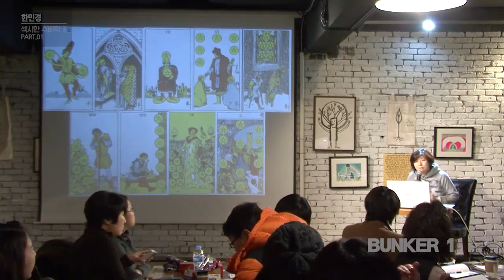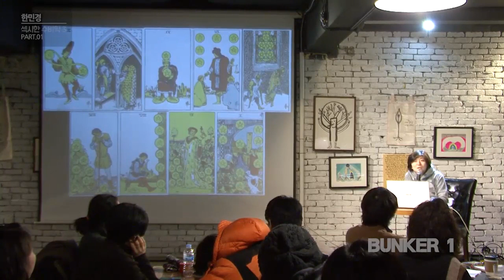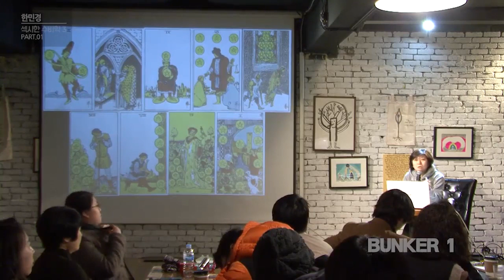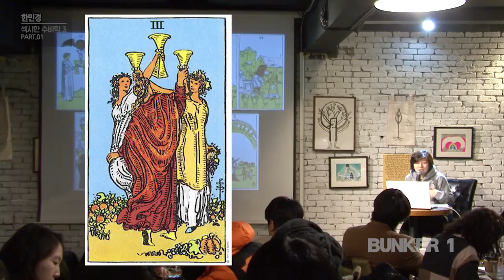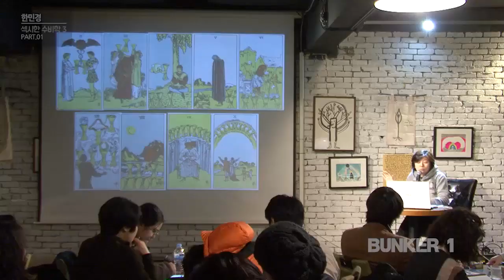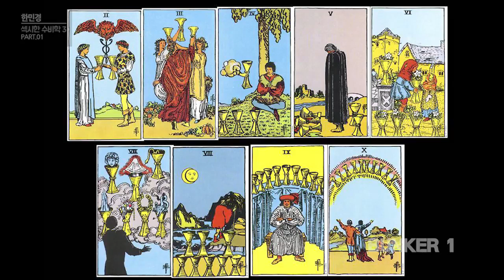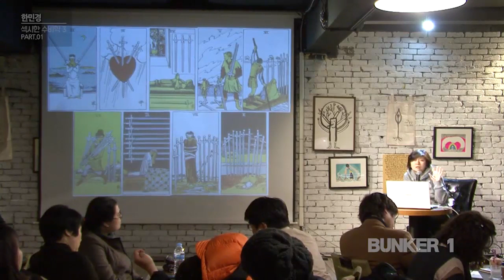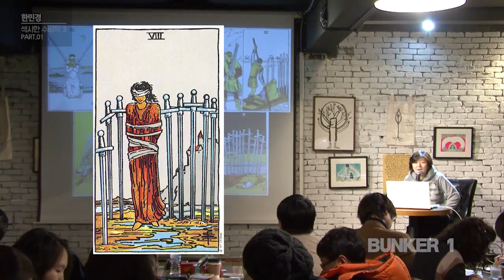[벙커1특강] 한민경- 연희동 한선생의 섹시한 수비(數秘)학 05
Secret of Soul card - 3